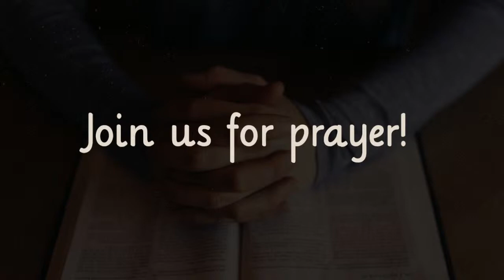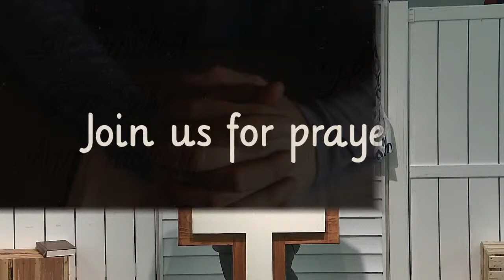Assembled for the Approaching